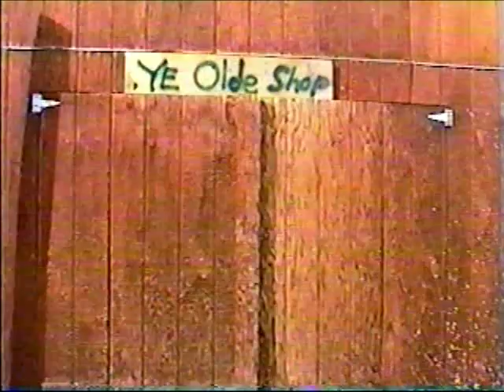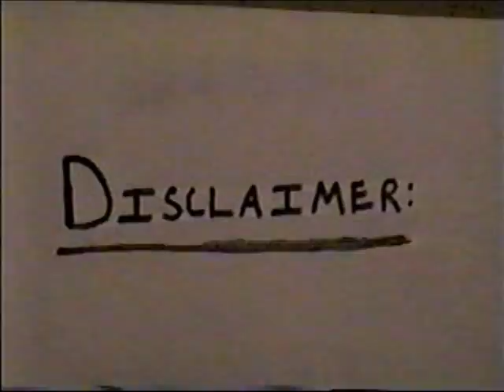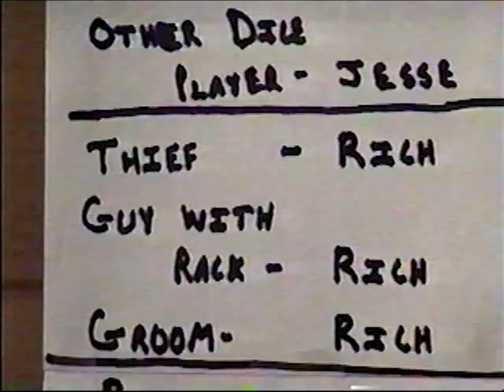A Cooks Tale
Independent Film based on the short story A Cook's Tale from Geoffrey Chaucer's The Canterburry Tales.  This film was completed years ago and just recently converted to .mpeg format.

Music Featured in this video includes:
Theme from The Shining by: 101 Strings Orchestra
Purchased on CD

She Works Hard for the Money by: Donna Summer
Purchased from iTunes

Another One Bites The Dust by: Queen
Purchased from iTunes

All songs available for download from iTunes.